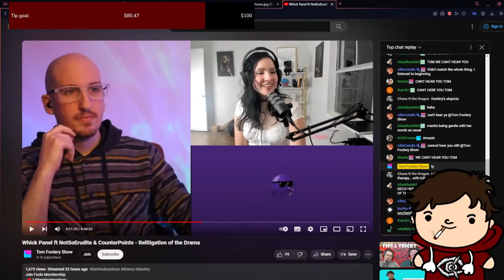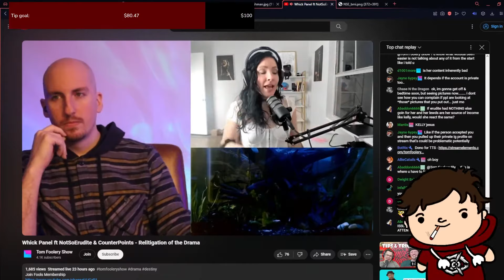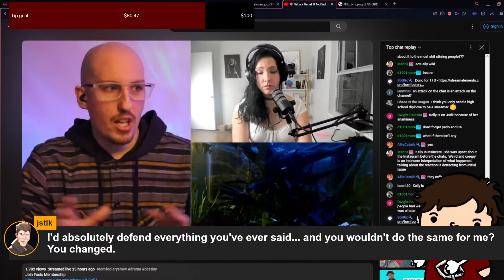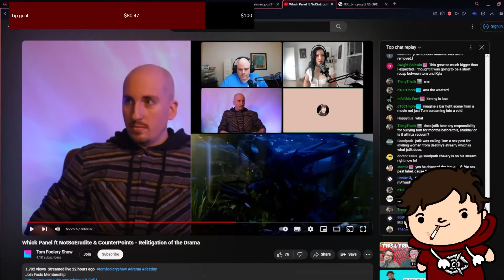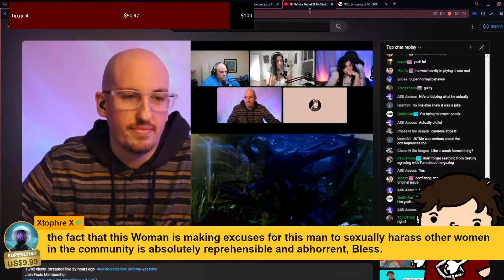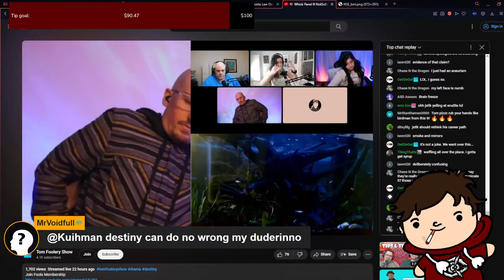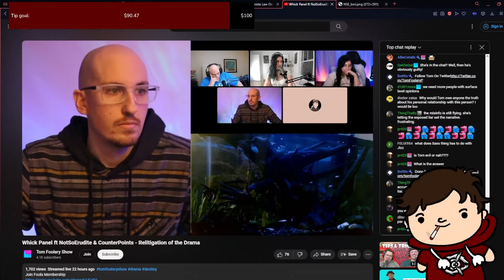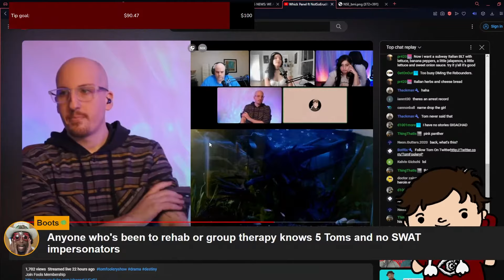The Re-Trial Of Peeping Tom Foolery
notsoErudite decides to have a turn at covering the Tom Foolery drama, with JSTLK.